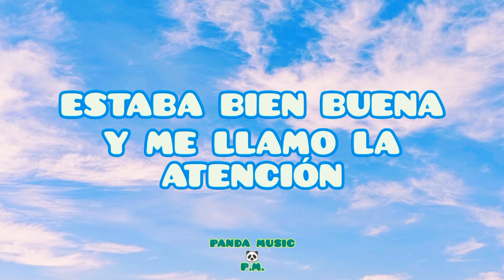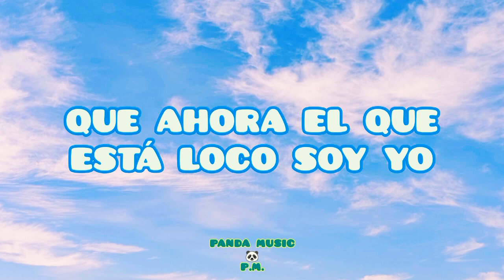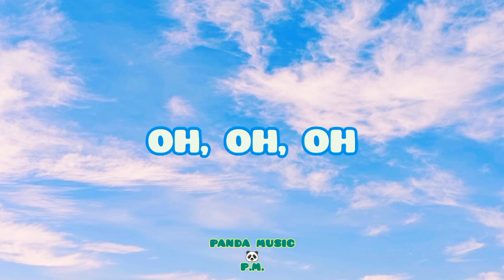Ahora soy yo